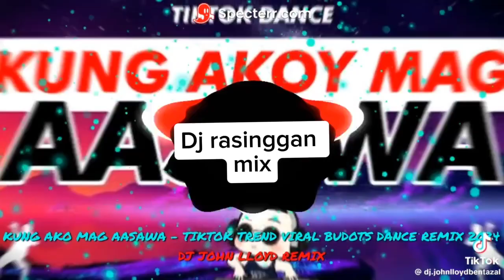kung akoy mag aaswa mix song